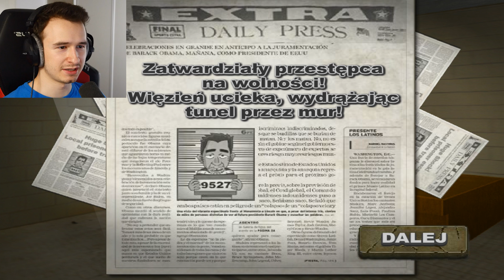🔥 UCIEKAMY Z WIĘZIENIA! | JAIL BREAK RUSH 🔥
Z KODEM "TRAPER" 3% ZWROTU KOSZTÓW!